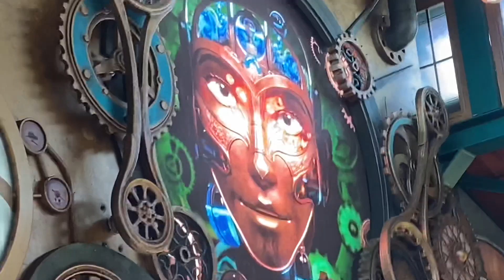VLOG- PLOPSALAND DE PANNE 2022/ENGLISH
Hello and welcome to Themepark Travel videos !

Hello and welcome to the youtube channel Themepark Travel Videos,
 on this channel you can find everything about amusement parks and traveling around the world. We use vlogs, game videos, livestreams, on- and offrides and much more to bring our adventures to life! In these videos we share our experiences in amusement parks and what we like or dislike about it. Our favorite parks are Plopsaland de panne, Europa park, Disneyland...